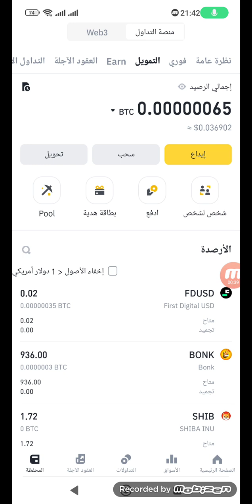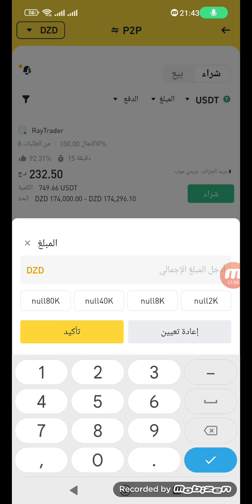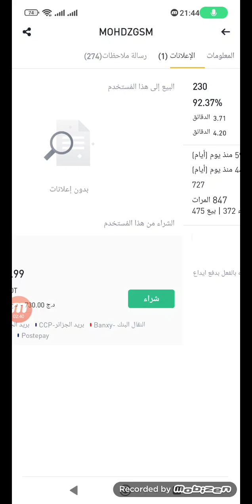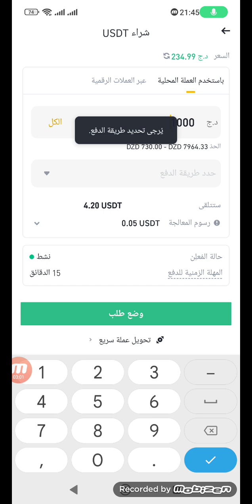كيفية معرفة البائع موثوق في منصة binance قبل شراء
طريقة طلب بطاقة فيزا كارد Redotpay بنفسك
  رابط التسجيل

كود 5$ هدية التسجيل
md632

00:00  مقدمة
00:47 نصيحة مهمة
01:22 فتح حساب في ريدوتباي
02:53 طلب البطاقة
04:19 شحن حساب ريدوت باي وطلب البطاقة
07:16 طلب البطاقة ب 5 دولار
09:22

كيفية شحن بطاقة RedotPay الافتراضية من بريدي موب أو Ccp بسهولة وسرعة
شحن بطاقة RedotPay الافتراضية بدون عمولة باستخدام بريدي موب أو Ccp
خطوات شحن بطاقة RedotPay الافتراضية من هاتفك باستخدام تطبيق بريدي موب أو موقع Ccp
شحن بطاقة RedotPay الافتراضية ببطاقة بنكية أو رصيد الهاتف
كيفية شحن بطاقة RedotPay من Ccp
شحن بطاقة RedotPay من هاتفك
شحن بطاقة RedotPay من تطبيق بريدي موب
شحن بطاقة RedotPay من موقع Ccp
شحن بطاقة RedotPay ببطاقة بنكية
شحن بطاقة RedotPay برصيد الهاتف
شحن ريدوت باي
شحن تطبيق RedotPay
ريدوت باي بريدي موب
شحن ريدوت باي من بريدي موب
طريقة شحن ريدوت باي
شحن ريدوت باي اون لاين
شحن ريدوت باي الجزائر
شحن ريدوت باي بالدينار الجزائري
كيفية شحن تطبيق RedotPay من بريدي موب
شحن ريدوت باي من بريدي موب خطوة بخطوة
شرح طريقة شحن ريدوت باي من بريدي موب
أسهل طريقة لشحن ريدوت باي
شحن ريدوت باي بدون عمولة
شحن ريدوت باي فوري
شحن ريدوت باي بالهاتف
شحن ريدوت باي من المنزل
بريدي موب
ريدوت باي
شحن رصيد
دفع فواتير
خدمات مالية
الجزائر

طريقة شحن ريدوت باي Redotpay عبر منصة التداول بينانس Binance

طريقة شحن بطاقة Redotpay الافتراضية 💳من منصة بينانس Binance

  redotpay verification
RedotPay
RedotPay on the App Store
App Download RedotPay
RedotPay Card
About Us RedotPay
RedotPay Crypto
Solution RedotPay
RedotPay Global
تطبيق شبيه pyypl
تطبيق حصول على بطاقة بنكية إفتراضية معا شرح
بطاقات بنيكة
بطاقات بنكية مجانية
بطاقات بنكية
بنكية جزائرية
بطاقات بنكية عالمية
بطاقات بنكية افتراضية
بطاقات بنكية في الجزائر
بطاقات بنكية مجانية في المغرب
افضل بطاقات بنكية
موقع يعطيك بطاقات بنكية
افضل بطاقات بنكية في الجزائر redotpay
redipay exchange
dotpay withdrawal
dotpay app
redot pay loot
reddit pay offer
dotpay airdrop
dotpay card
redotpay withdraw
redotpay card
redotpay loo
RedotPay
كيفية شحن بطاقة فيزا RedotPay من بينانس بأقل تكلفة ممكنة
أفضل طريقة لشحن بطاقة فيزا RedotPay من بينانس
طريقة شحن بطاقة فيزا RedotPay من بينانس بدون عمولة
طريقة شحن بطاقة فيزا RedotPay من بينانس بأقل تكلفة في الجزائر
تكلفة إرسال المال إلى RedotPay
طريقة إرسال المال إلى RedotPay
أفضل طريقة لإرسال المال إلى RedotPay
إرسال المال إلى RedotPay بدون عمولة